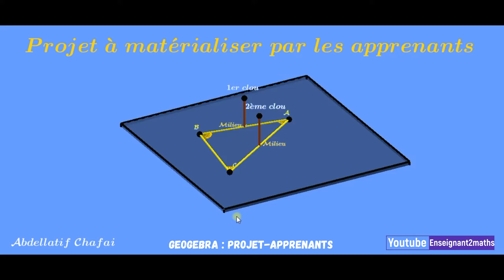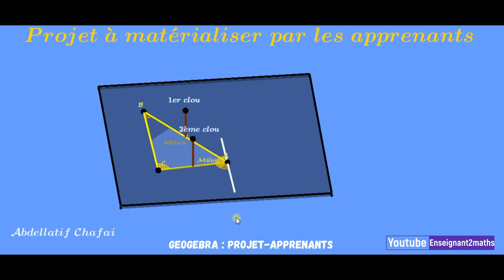Somme des mesures des angles d'un triangle et symétrie centrale : Projet à matérialiser.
Projet à matérialiser par les apprenants :
Objectifs :
* Montrer que la somme des mesures des angles d'un triangle vaut 180°.
* Intégrer les CVC (compétences de vie et de citoyenneté) dans l'enseignement des mathématiques. "CVC mobilisée : La créativité".
Ressources mobilisées :
* Construction du milieu d'un côté.
* Symétrie centrale et ses propriétés.
* Deux parallèles et une sécante & les propriétés qui en découlent.
* Alignement de points & Classification des angles .